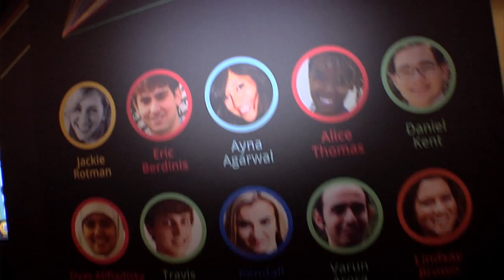Innovative Leaders Stimulating Minds | Highlights | Google Zeitgeist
The best of Google's 2011 US Zeitgeist event is presented, featuring sound bites from some of the world's foremost innovators, scholars and thought leaders.